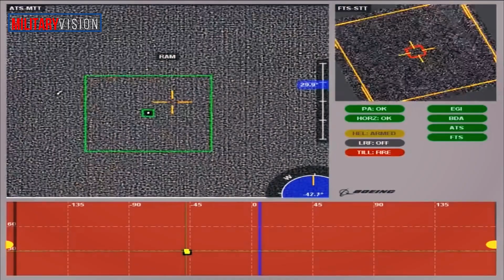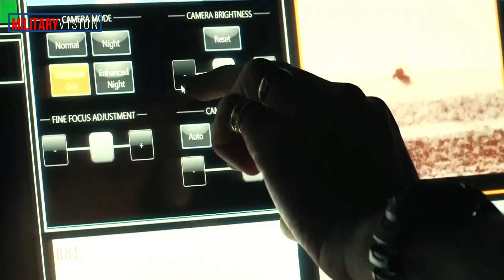America's Army Tests Giant Powerful Laser Weapons System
The US Army is planning to demonstrate a 300-kilowatt laser weapon, its most powerful ever, next year. General Atomics Electromagnetic Systems (GA-EMS) and Boeing are building the device, which is the size of a shipping container and mounted on a heavy truck.

“The high power, compact laser weapon… will produce a lethal output greater than anything fielded to date,” Scott Forney, president of GA-EMS, said in a statement.